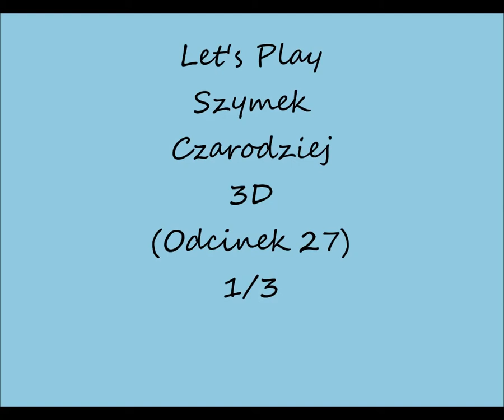Let's Play Szymek Czarodziej 3D (Odcinek 27) "Jasio" 1/3 (Na pół ślepo)